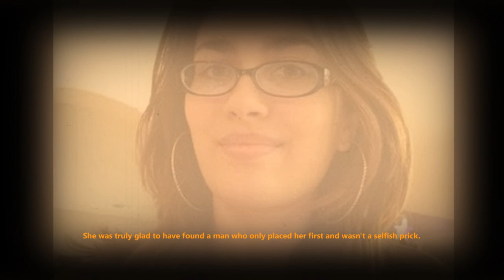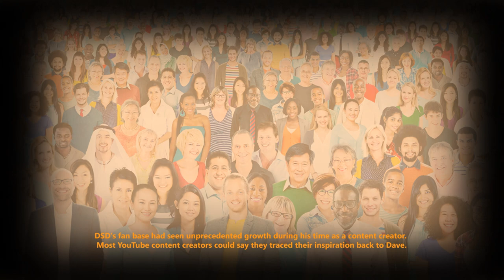DarkSydePhil Ending Cutscene: "Good Ending"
To get the following ending, here are the choices you need to make:

-Do not ask people to click on the ads.
-Take criticism from viewers; start direct capture immediately.
-Wait until Panda Lee is older to start dating (Difficult)
-Sincerely apologize for inappropriate behavior during Dead Space 2 Demo. Do not rationalize or blame away. Make a genuine effort not to be so openly antagonistic. (Extremely difficult).
-Do not respond negatively to This Is How You Don't Play.
-Work with detractors and fans on This is How You Don't Play.
-Ignore Sons of Kojima entirely. Do not even acknowledge their existence.
-Minimize toxic exchanges with viewers. (Limit of 20 instances in entire playthrough.)
-Minimize bannings with viewers. (Limit of 30 instances in entire playthrough.)
-Do not flee the state
-Treat friends with respect. (Easily missable)
-Pay John, Howard, and all others.
-After scripted event "The Incident", do not go on banning sprees, try to gaslight about it, blame it away, or rationalize it.
-Do not reveal PandaLee's medical emergencies or history. (Apparently difficult.)
-Work with Tevin.
-Get a job during scripted event "Adpocolypse" within 2 months in-game time.
-Maintain job or at least constant employment.
-Do not get addicted to mobile games.
-Adopt the name Dave (Easily missed)
-Take real estate classes and pass them.
-Marry PandaLee using money with real estate work.